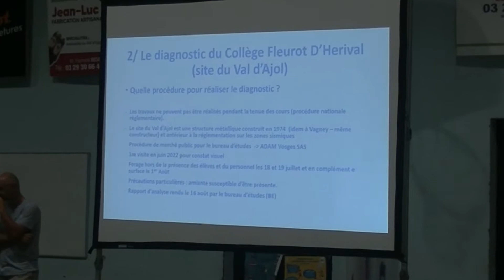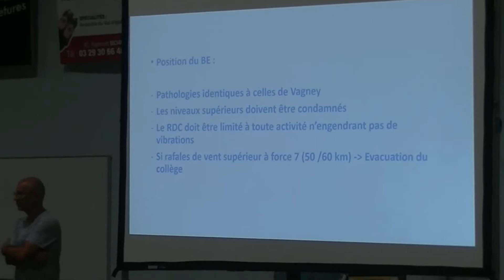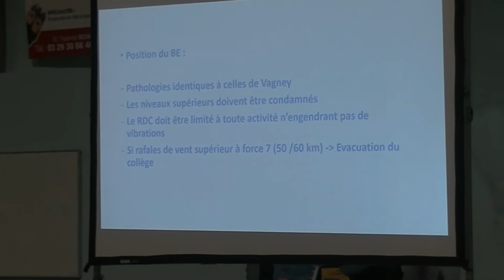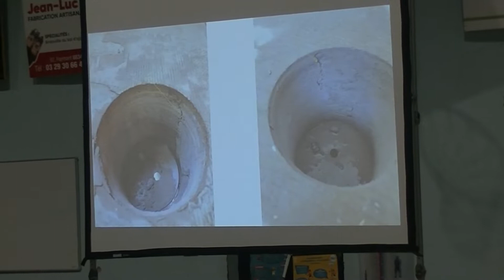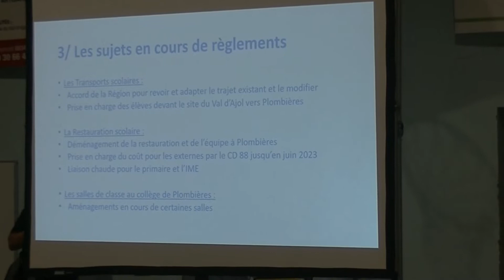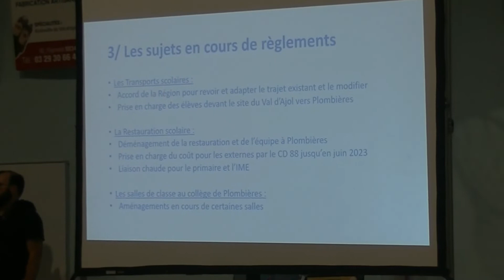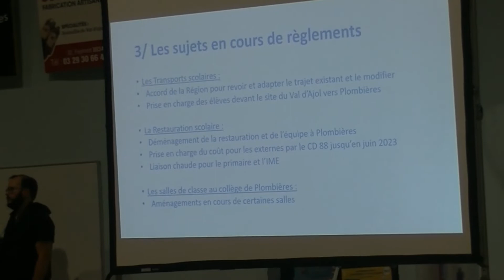Gardons notre Collège 5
Manifestation de la population pour le maintien du collège "Fleurot d'Hérival " dans la commune du Val-d'Ajol située dans les Vosges.